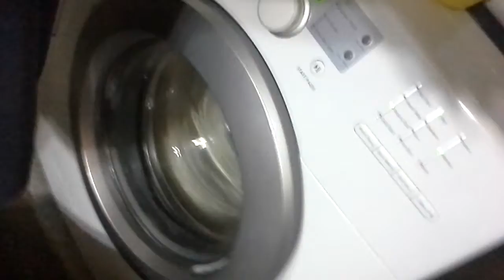Morgan the Blohound looking for multiple Truffle scents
1st 3 minutes of our search. Jake actually found the 1st target that was not hidden. Morgan decided then she should be the one to find the treasures so Jake and Jill wouldn't get them 1st. lol If someone else has it Morgan wants it. If they think about having its hers. If she drops it for something else its still hers. bloodhounds are so funny. She make me laugh out loud every day.